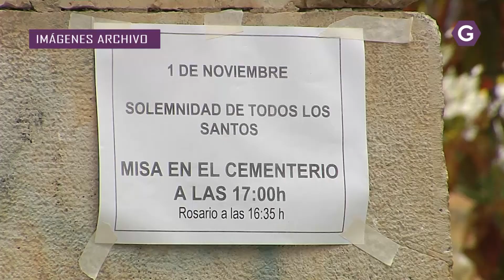Guadalajara suma un nuevo fallecimiento por COVID19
Guadalajara triplica los casos respecto a la semana pasada y suben los ingresos